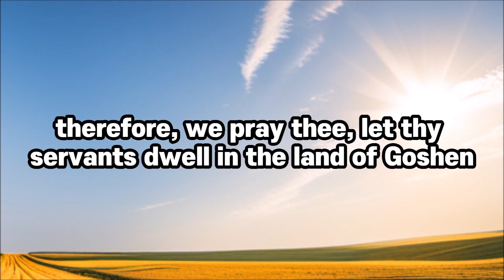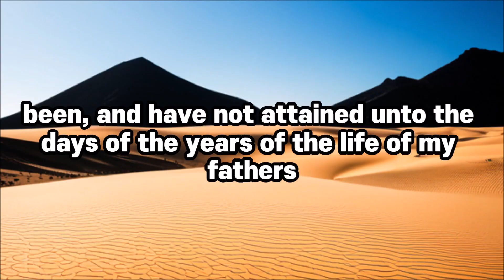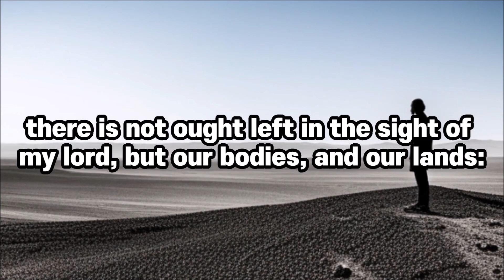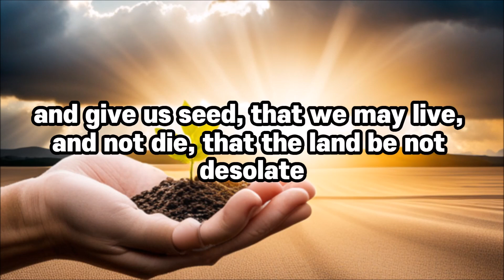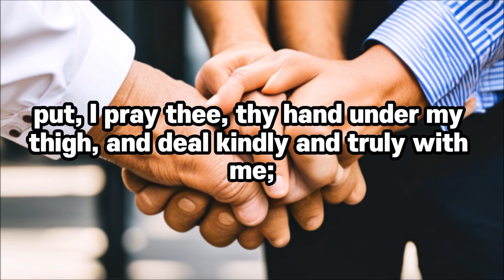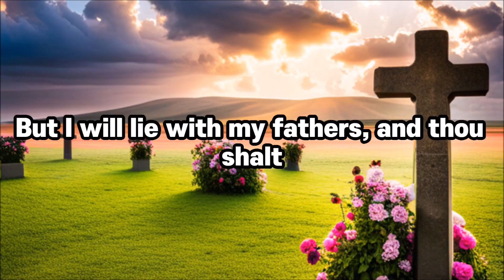Genesis chapter 47, Read the Bible, 1 chapter a day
The Book of Genesis (from Greek Γένεσις, Génesis; Hebrew: בְּרֵאשִׁית Bəreʾšīt, "In [the] beginning") is the first book of the Hebrew Bible and the Christian Old Testament. Its Hebrew name is the same as its first word, Bereshit ("In the beginning"). Genesis is an account of the creation of the world, the early history of humanity, and of Israel's ancestors and the origins of the Jewish people.

Tradition credits Moses as the author of Genesis, as well as the books of Exodus, Leviticus, Numbers and most of Deuteronomy; however, modern scholars, especially from the 19th century onward, place the books' authorship in the 6th and 5th centuries BC, hundreds of years after Moses is supposed to have lived. Based on scientific interpretation of archaeological, genetic, and linguistic evidence, most mainstream Bible scholars consider Genesis to be primarily mythological rather than historical.

It is divisible into two parts, the primeval history (chapters 1–11) and the ancestral history (chapters 12–50). The primeval history sets out the author's concepts of the nature of the deity and of humankind's relationship with its maker: God creates a world which is good and fit for mankind, but when man corrupts it with sin God decides to destroy his creation, sparing only the righteous Noah and his family to re-establish the relationship between man and God. The ancestral history (chapters 12–50) tells of the prehistory of Israel, God's chosen people. At God's command, Noah's descendant Abraham journeys from his birthplace (described as Ur of the Chaldeans and whose identification with Sumerian Ur is tentative in modern scholarship) into the God-given land of Canaan, where he dwells as a sojourner, as does his son Isaac and his grandson Jacob. Jacob's name is changed to "Israel", and through the agency of his son Joseph, the children of Israel descend into Egypt, 70 people in all with their households, and God promises them a future of greatness. Genesis ends with Israel in Egypt, ready for the coming of Moses and the Exodus (departure). The narrative is punctuated by a series of covenants with God, successively narrowing in scope from all mankind (the covenant with Noah) to a special relationship with one people alone (Abraham and his descendants through Isaac and Jacob).

In Judaism, the theological importance of Genesis centres on the covenants linking God to his chosen people and the people to the Promised Land.